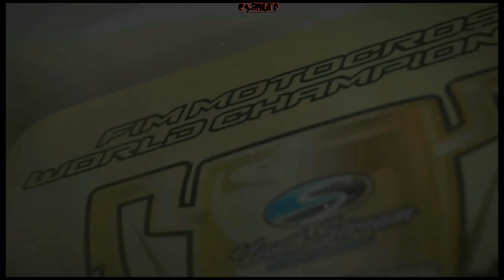Mx GP - Gameplay découverte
Si tu aime la moto cross et tout ce qui touche au deux roue